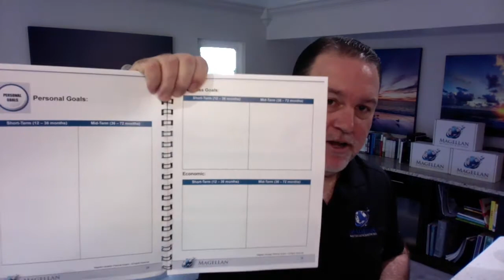What Does A Great 2021 Business Plan Look Like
Hello and welcome to this episode of the Magellan Network Show.  Today, I’d like to show everyone a breakdown of my strategies and secrets on how we do business planning inside the Magellan Network.

In my 19 years of doing business planning for financial advisors, I noticed that there has been a number of misinformation on how to do a proper business plan. Mostly, it’s associated with just writing some goals and numbers on a couple of pages or spreadsheet and then it’s simply filed away until we just forget about it.

A well-thought-out business plan should go beyond setting goals for the coming year.  It should memorialize your success and failures this year, allow you to figure out your mindset, take your 5-year goals and break it down to a daily gameplan to be used as a framework to go ahead and achieve excellence each and every day.

Watch this video to learn what a great business plan for 2021 looks like and why it is considered as a vehicle for change and elevation.

The Magellan Academy & Network

The rules and tools for success in the financial services industry are about to change radically.

I have spent over 25 years coaching only financial advisors. In that time, I have personally conducted over 50,000 individual coaching sessions. I have built a profound knowledge base of what it takes to achieve lifelong success in business and life. In my career, I have transformed 1,000’s of advisors (below are video and written testimonials by many of them).

Many of you probably paid thousands of dollars to various coaching programs with very mixed results. Most coaching programs are just that. A pre-planned process that is “cookie cutter”. Where they have salespeople having to “sell” you on their program and results. In most cases, it’s about the coach, their ego, and their money. They base their program on “practice management” or “marketing”. They make you more intelligent. What they all fail to do is help you make that “mindset” shift that must happen for you to realize your dreams and vision.

I am going to coach you, teach you, inspire you, and train you all on your mobile device every business day.

You are going to get better at business development, practice management, personal development, and your vision.

Here is what you are going to get from me each month:

 A 5-10 minute morning coach video each business day.

  3 training videos of 20-30 minutes each. This will be a deep dive into four areas I mentioned above.

  A live group coaching session where you and I can interact and work together.

Here is what you can do each month:

 Post a question to me and I will answer it.

 Collaborate and associate with like-minded advisors.

 Invite other great advisors into the network.

Your Bottom Line:
Here is the deal. I am not going to ask you for a credit card. Like I said before, coaching is personality driven. You might not like my style or tactics. So with that in mind here is my offer to you. Complete the short form below. You will receive an email with detailed instructions on how to join the network for the next 30-days. I personally approve each submission so this might take a few hours or a day at the most. I will not ask for compensation of any kind during that 30-days.

If after experiencing my work for 30-days and if you believe that I can help you, here is the deal. To remain in Magellan Network and have access to Magellan Academy, your daily investment in yourself will only be about the price of a Latte these days. One more thing, it’s a month-to-month deal. I’m not going to lock you into anything.

Take action now and complete the short form below and I look forward to welcoming you personally inside the Magellan Network.